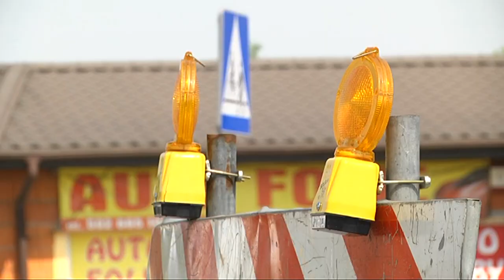Trwa przebudowa alei Wojska Polskiego